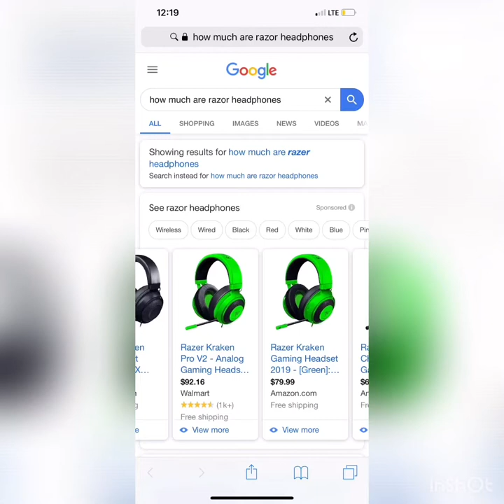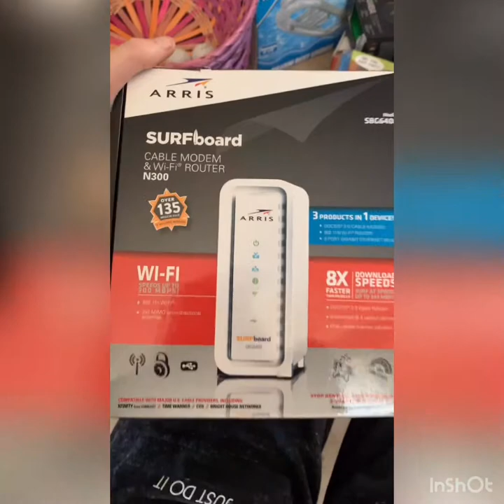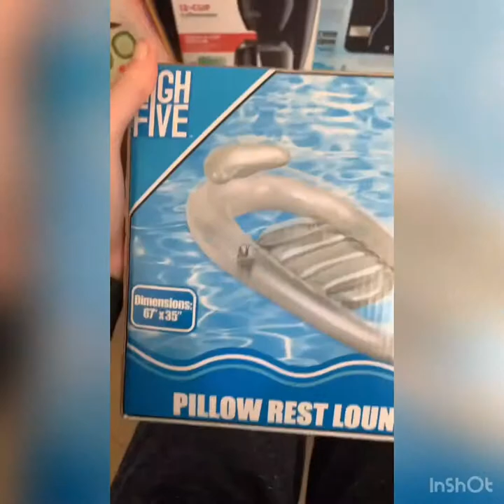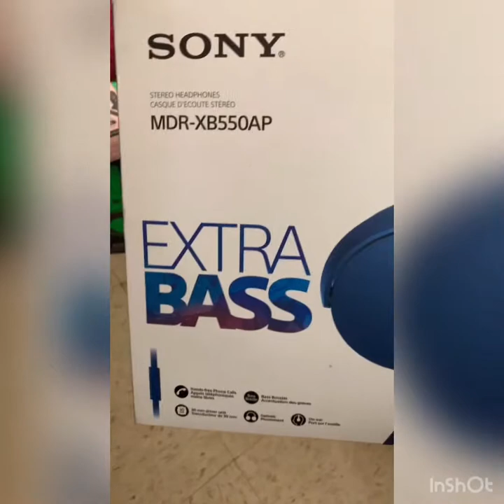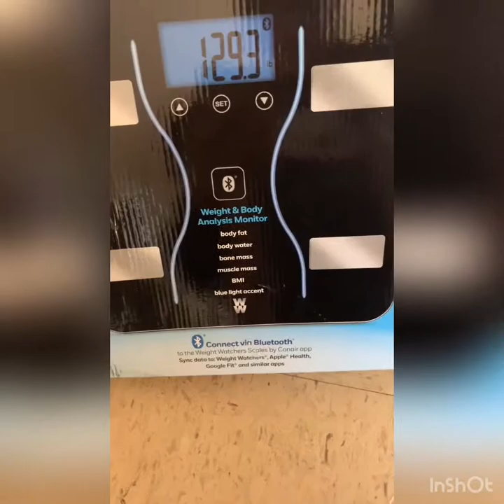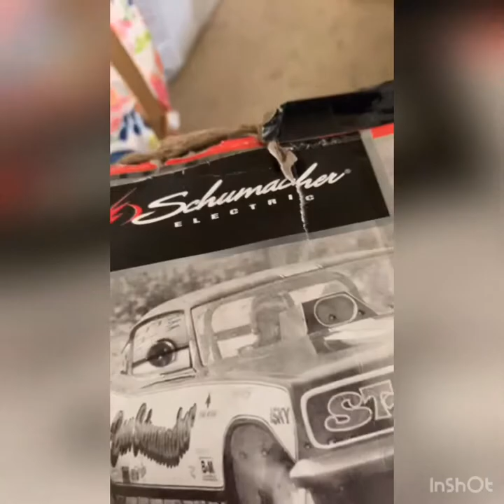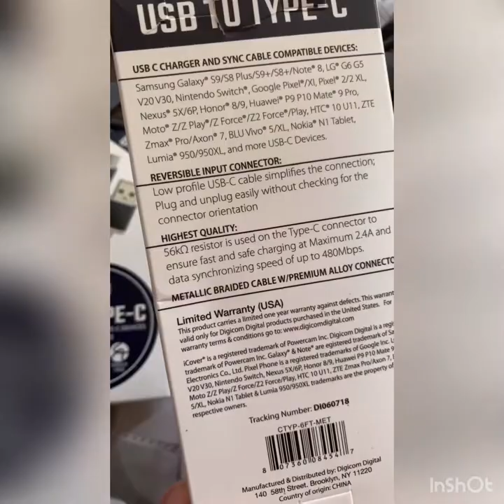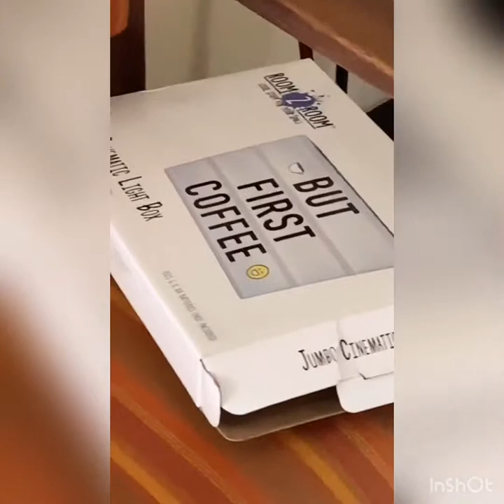Huge dumpster dive haul !!